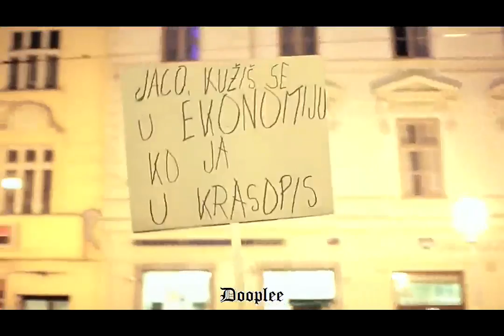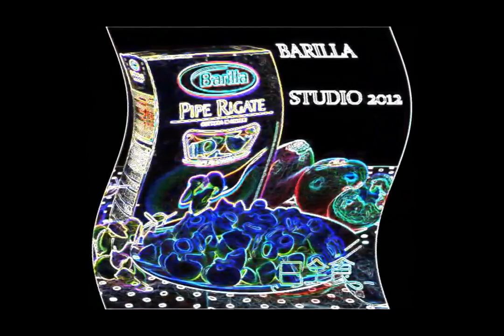Zaboli ih- Full Clip (+ Bonus)